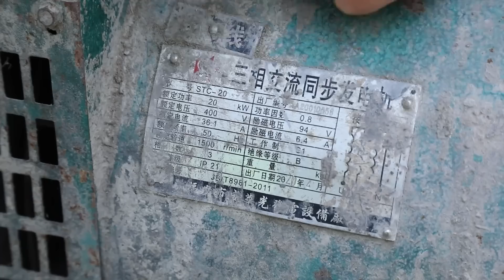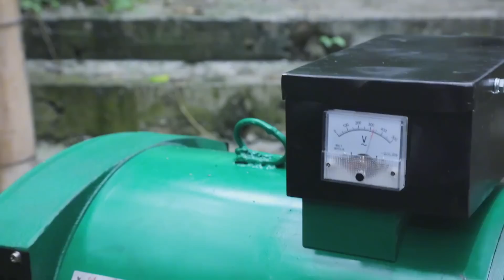💡天才女孩修复150斤发电机，烧坏了好多零件不能用，花3天时间修复如新！Genius girl repaired a burnt generator | 林果儿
修复  ▪ 废弃风冷柴油机 | Re